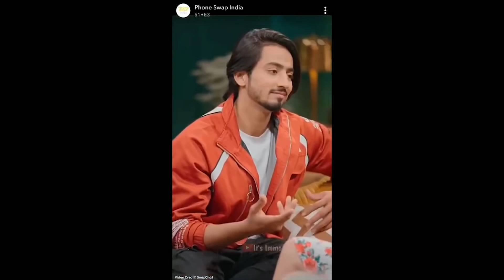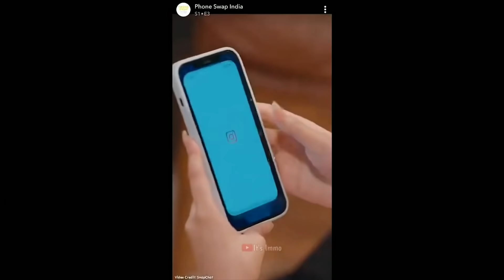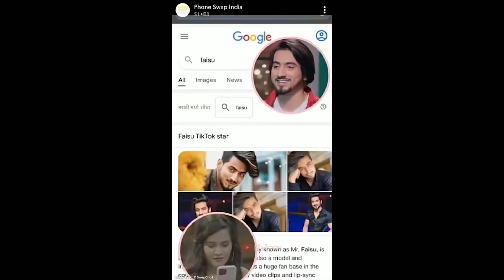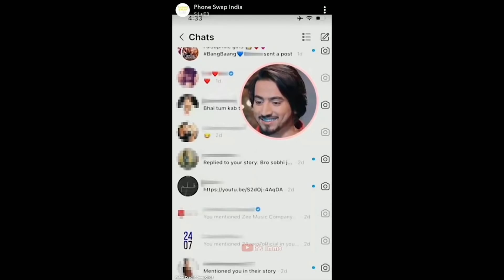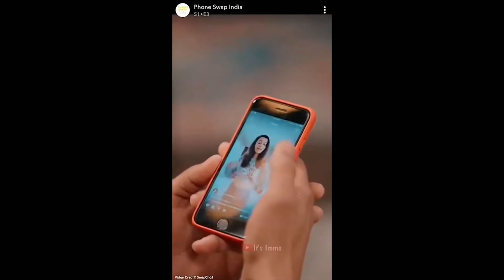MR FAIZU DATINGWALA ! | GUTSY LADKA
Lets play Nostragamus - India’s favorite fantasy sports app!
Use NOSTRAPRO500 & get 500 bonus

I LOVE YOU GUTSY GANG!